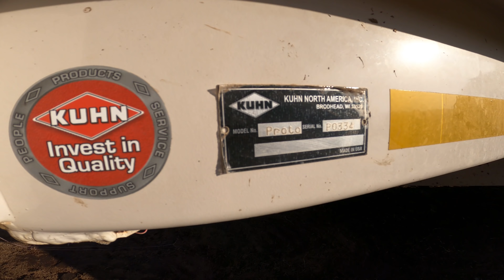KUHN Knight HP 160 ProPush® PROTOTYPE Walk-Around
We’ll be using the KUHN Knight PS 260 ProSpread® apron box manure spreader & KUHN Knight HP 160 ProPush® hydraulic push box manure spreader together in our next video!